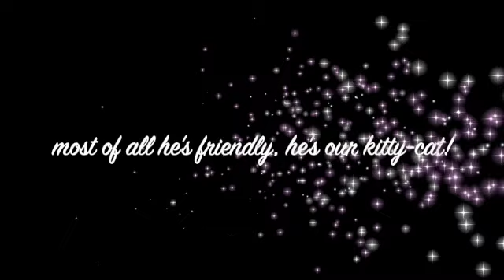The Kit Kat Song [music video]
Kit Kat is our youngest kitty and here's a little song about him.  :)